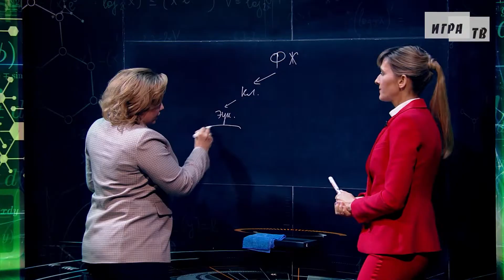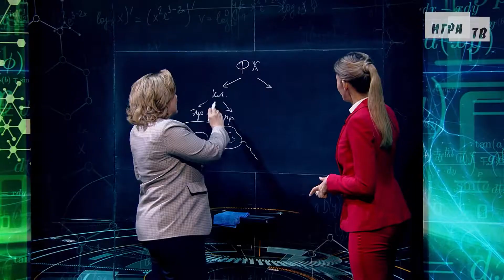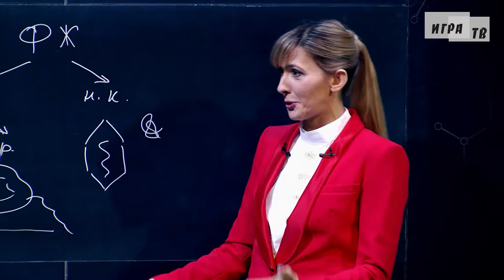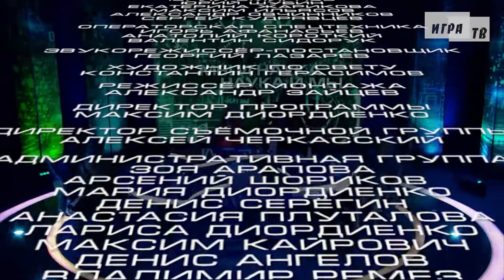Мы и наука. Наука и мы. Мы проиграем войну бактериям. Выпуск от 10.03.2022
«Мы и наука. Наука и мы» – программа о том, как наука изменит нашу жизнь в ближайшем будущем. Из очередного выпуска мы узнаем, что через 10 лет мы проиграем войну бактериям.

Гости программы:
Скептики:
Марат Загидуллов – исследователь, предприниматель, председатель совета директоров научно-производственной фирмы «ПОТОК ИНТЕР»;
Сергей Киселёв – биолог-исследователь, доктор биологических наук, профессор, главный научный сотрудник Института общей генетики;

Оптимисты:
Александр Панчин – биолог, старший научный сотрудник Института проблем передачи информации имени А.А. Харкевича РАН;
Оксана Свитич – иммунолог, вакцинолог, член-корреспондент РАН, директор ФГБНУ «Научно-исследовательский институт вакцин и сывороток имени И.И. Мечникова»

Ведущие программы: Екатерина Шугаева и Владимир Антохин
Эксперт программы: Алексей Капустин